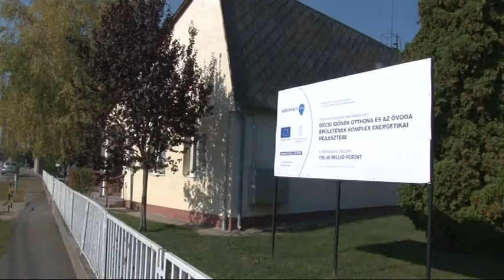Energetikai korszerűsítés Decsen 20181018 hirado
Közel 200 millió forintból végeznek energetikai korszerűsítést Decsen a helyi óvoda és az emeltszintű idősek otthona épületén. A beruházások részeként mindkét ingatlan külső szigetelést kap, de a nyílászárókat is újakra cserélik, és a fűtésrendszerek gépesítése is korszerűbb lesz.